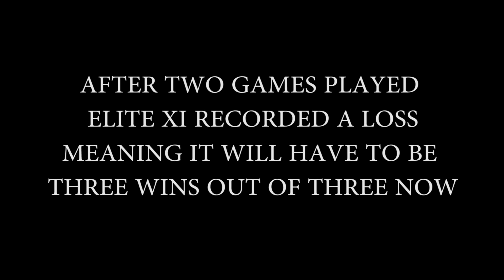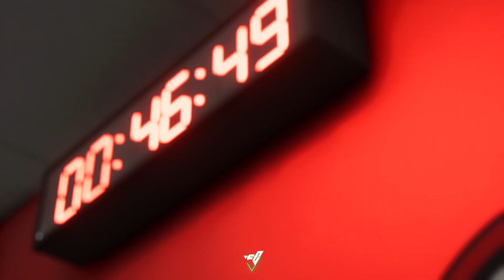ELITE TO ELITE